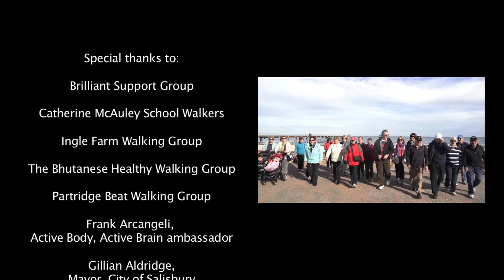Heart Foundation Walking: We love walking!